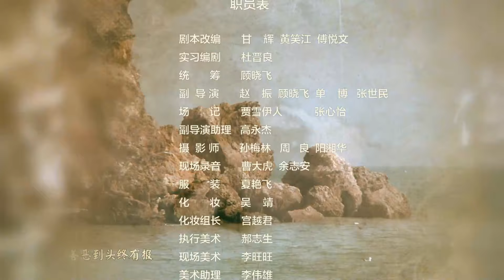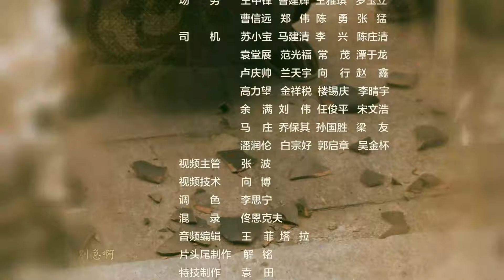【古装 ENG SUB】道破苍穹 28（保剑锋、刘玥霏）丨功夫小子舍弃探花功名，出家奉道，而后勇斗地方恶绅和宫中权贵的传奇故事丨Monk Break Sphere